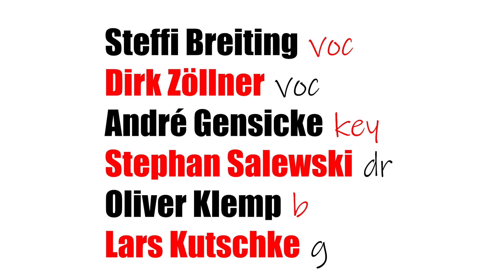Die Zöllner - Zwei Blinde Passagiere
Wir sind zwei blinde Passagiere
Der blauen lauen Nacht
Das Auge Gottes will uns glücklich sehn
Weißt du wie man das macht?
Im abgewandten Licht
Der bleiche Mond schminkt uns so schön
Doch wir verfallen einander nicht..

Dieser wunderschöne Text ist schon über zwanzig Jahre alt und stammt auch aus der Feder von Werner Karma. Unser Sänger hat ihn kurz nach der Jahrtausendwende vertont. Das Ur-Arrangement stammt von Frederik Sauer (key), der zusammen mit Reini Petereit (git), Helge Marx (b) und Tim Lorenz (dr) die Solokarriere von Dirk begleitete. Veröffentlicht wurde der Titel im Jahre 2002 als Bonus zum „Best of - Auf der Reise“-Album. Als Duett-Partner stand Stefan Ziehm unserem Frontmann zur Seite, ein befreundeter Musiker, mit dem er zu dieser Zeit um die Häuser gezogen ist..
"Wir waren auf der Jagd, zu jung und zu ungestüm, um irgendetwas von platonischer Liebe zu verstehen. Nun, wo ich mich dazu befähigt fühle, musste das Lied unbedingt noch einmal richtig aufgenommen werden. Mit einer Frau, zu der ich eine intensive platonische Liebesbeziehung pflege: Steffi Breiting! Und im großen Arrangement meiner Band DIE ZÖLLNER!"